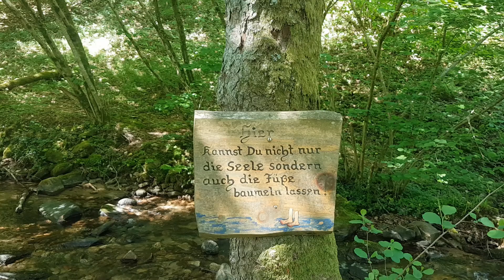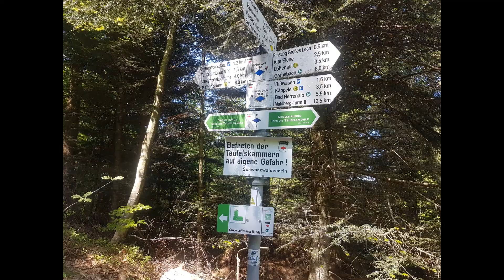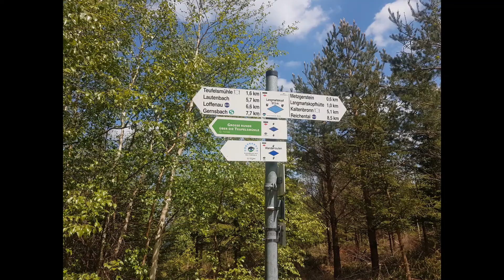Bad Herrenalb Teufelsmühle Rundtour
Start
Bahnhof Bad Herrenalb (347 m)
Koordinaten:
Geographisch
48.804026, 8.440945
UTM
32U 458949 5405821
Ziel
Bahnhof Bad Herrenalb
Wegbeschreibung
Auf Schotterwege, Asphalt und Straßen wird soweit irgendwie möglich verzichtet. Dafür werden viele Wege und Pfade begangen.